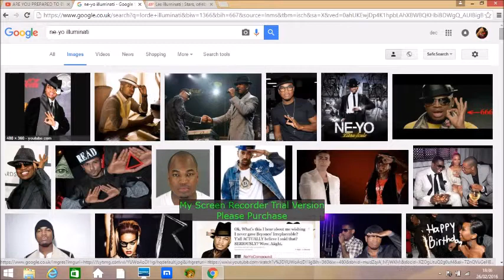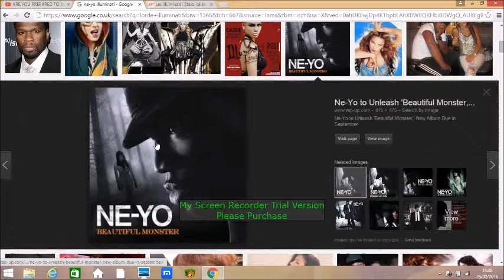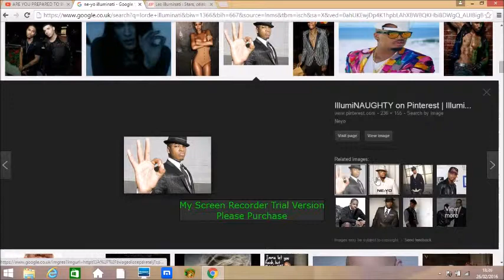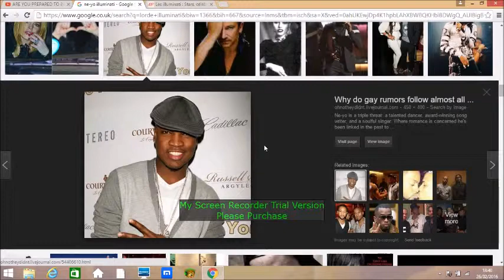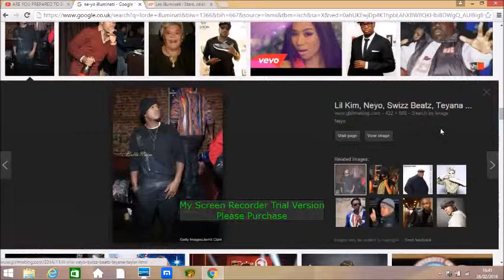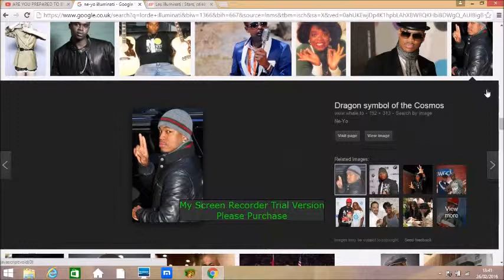Ne-Yo illuminati symbolism Exposed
turn to Jesus Christ and break free from this stuff God bless